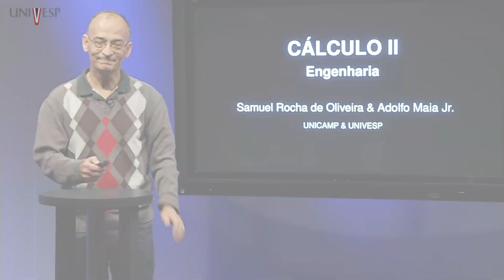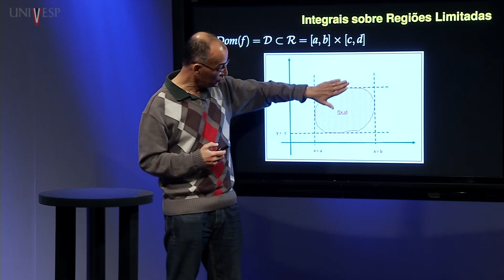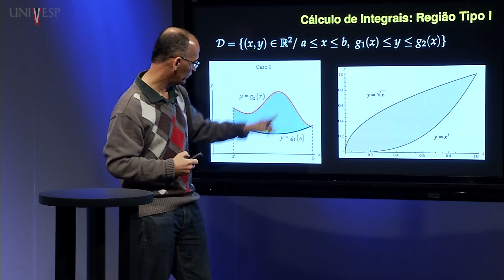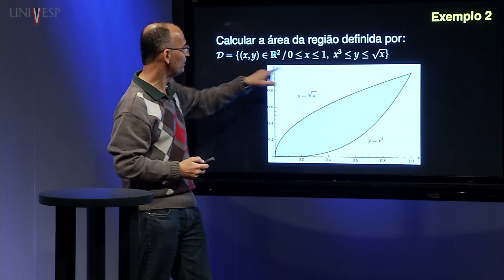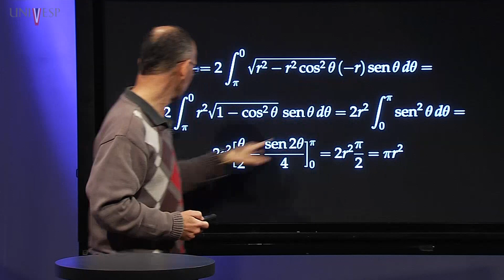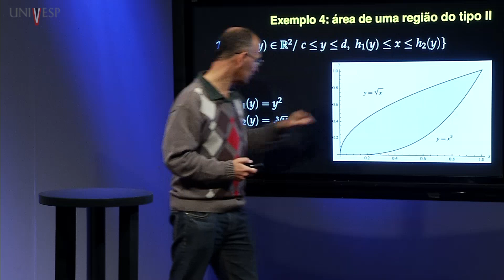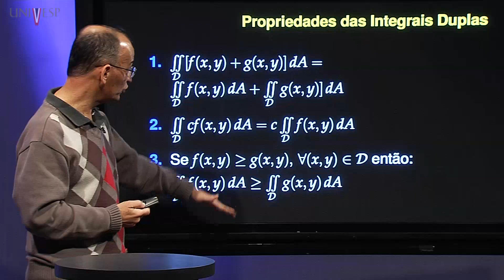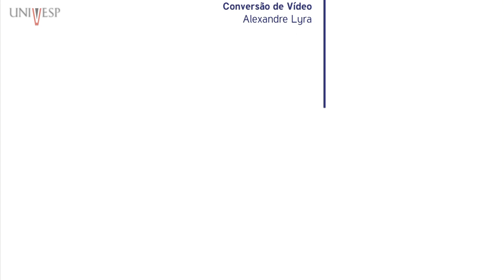Cálculo II - Aula 14 - Integrais duplas sobre regiões genéricas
Disciplina: Cálculo II - MCA 002
Professor responsável: Samuel Rocha de Oliveira e Adolfo Maia Jr.